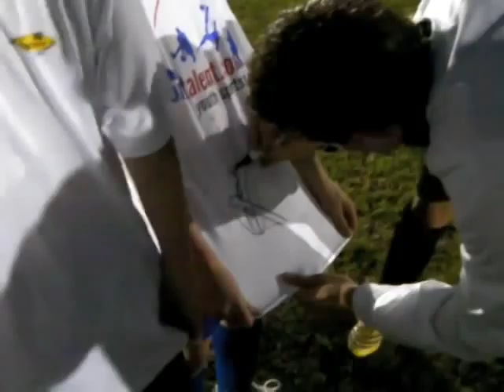Meet & Learn Vincenzo Verhoeven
Sporttalent.com brengt de profs naar je club! Vincenzo Verhoeven gaf een unieke "meet & learn" voor de U13 van VK Liedekerke. Wie weet komen we volgende keer wel op jouw club langs met een profsporter!?